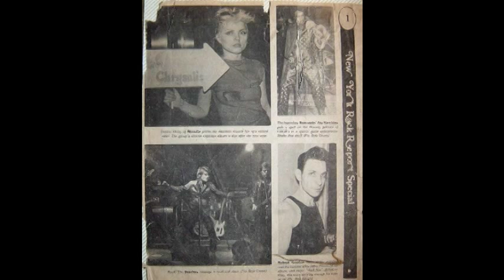Robert Gordon bebop-a-lula w/the Tuff Darts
Robert in the Punk era of the mid 70s. CBGBs nightclub in NYC on June 24th, 1976